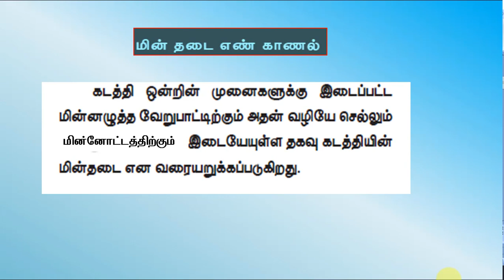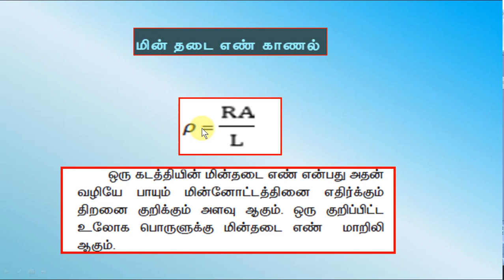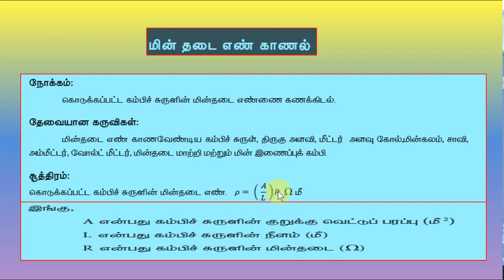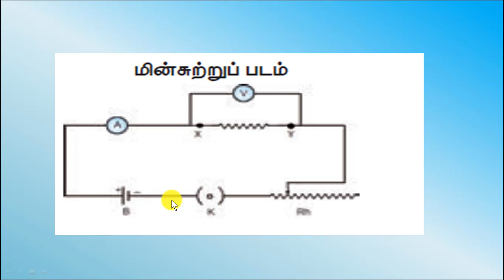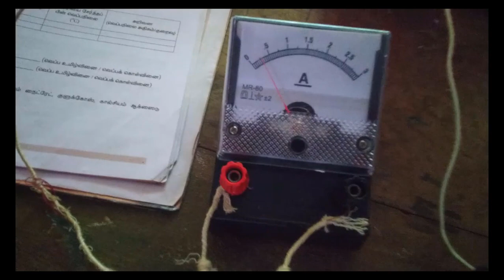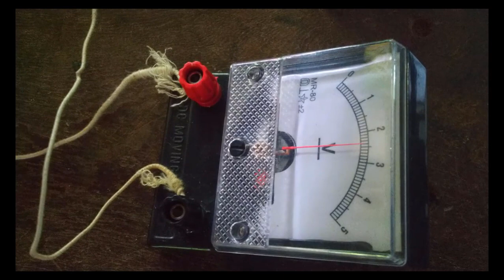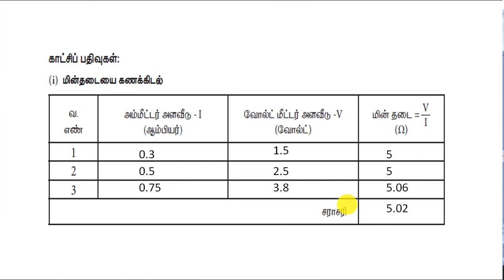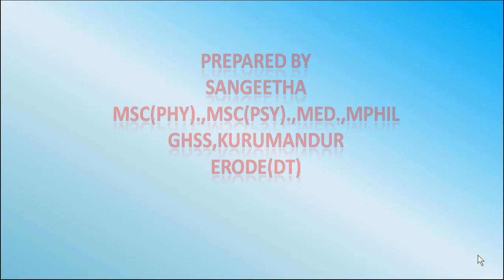Resistivity 10 standard Science